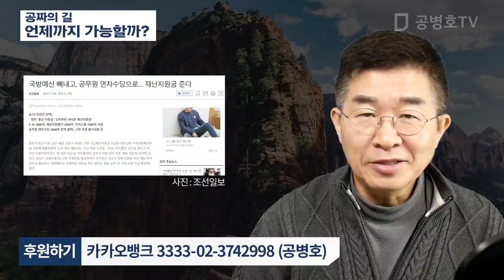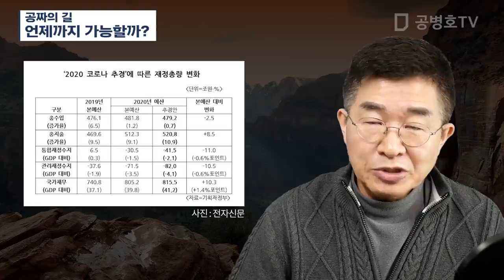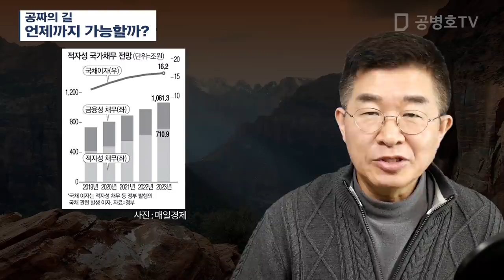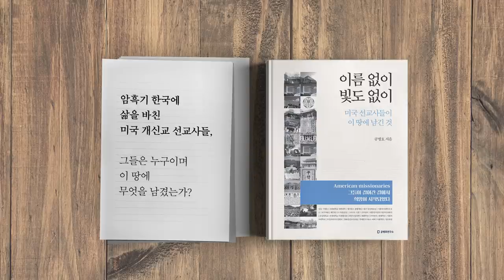공짜의 길 / 언제까지 가능할까? [공병호TV]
공짜의 길 / 언제까지 가능할까?